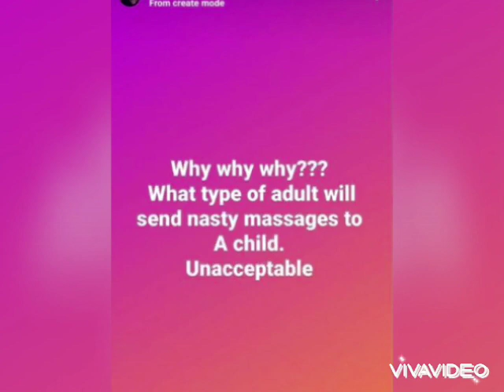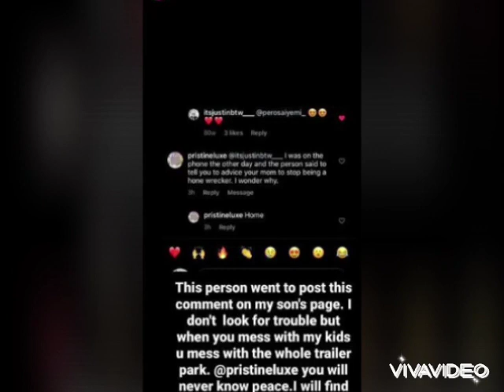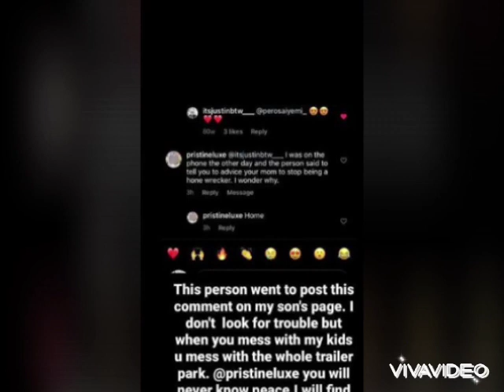😱You Will Never Know Peace!!! And I Will Find You As 2face Babymama Pero Adeniyi Threatens A Commen